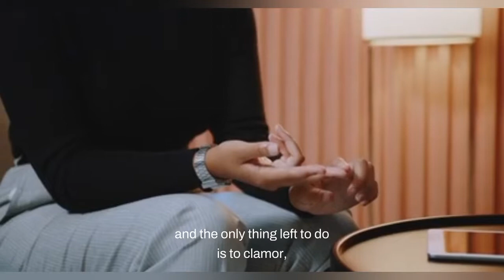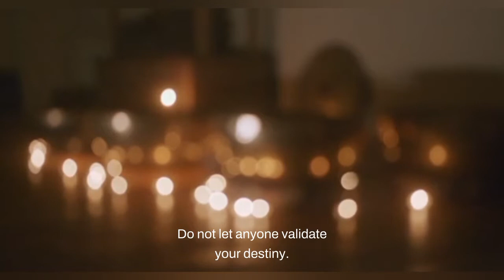DONT WASTE YOUR LIFE BEST MOTIVATIONAL SPEECH | EVERYDAY MOTIVATION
DONT WASTE YOUR LIFE BEST MOTIVATIONAL SPEECH, DO WHAT YOU LOVE MOTIVATION, EVERYDAY MOTIVATION, EVERYDAY MOTIVATIONAL SPEECH, DO WHAT YOU LOVE MOTIVATION SPEECH, BEST MOTIVATIONAL SPEECH EVER, BEST MOTIVATIONAL VIDEO, MOTIVATING SPEECH

Spoken by: Coach Pain

"I am honored to share my story with you so that you can see the path that brought me to where I am today.  You see, I believe that it is through difficult situations and great pain that the human spirit grows and character is developed.  And my story is a testament to this.
I started in the fitness industry when I was only 18 years old, and I knew that it was where I belonged.  I had always been into fitness and enjoyed being active through my whole childhood.  I was involved in Martial Arts, Wrestling and Football throughout high school and was generally a very physical person.  I have been in the field for 26+ years and plan to stay here for many more.  While I always enjoyed my work and was successful with it, I was not as passionate then as I am now.  The passion didn't come until much later.  The passion came through the most painful loss I have ever experienced…" – Coach Pain

Motivational Speeches, motivating speech, motivate me, how to get motivated, how to get rut out in life, self development, personal development motivational, how can I fix myself, law of attraction coaching, how to improve your life,  do what you love motivation,  motivation speech, work motivation speech, words of wisdom, wisdom quotes, motivational videos, powerful motivational video, powerful motivational video for success, motivation madness, motivation for 2023, motivation for success in life and business, motivationhub motivation, new motivational video compilation, motiversity motivation, motivational speaker,
don't waste your life motivation, don't waste your life motivational speech, don't waste your life happy man motivation, stop wasting your life motivational speech,
don't waste your time motivation, don't waste time motivational video, do not waste time motivational video, don't waste your time motivation, do not waste your time motivation
don't waste your life speech, don't waste your life motivational speech,
don't waste your life powerful motivational speech, powerful speech,